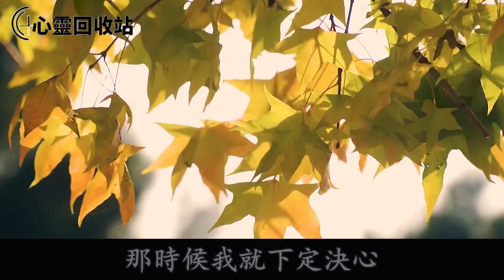父親去世，我整天以淚洗面，婆婆怕帶來晦氣不讓我回家，我暴怒一舉動叫她滾出家門沒臉見人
往期回顾：
弟弟臨近結婚，弟媳娘家要求我全款買婚房當賀禮，我拒絕後，他們退婚威脅，我張嘴一句話，叫他們面紅耳赤抬屁股走人
老公出軌離婚，分給我一套房和150萬存款，娘家媽：拿你的錢給你弟買房，我一舉動，叫他們雞飛蛋打希望破滅
公公病重婆婆要拿救命錢買房，老公拒絕被婆婆辱罵，無意偷聽婆婆和小叔子對話，我怒氣中燒叫他人財兩空